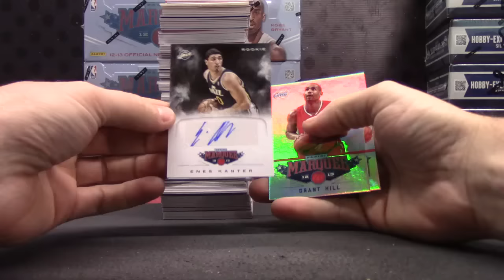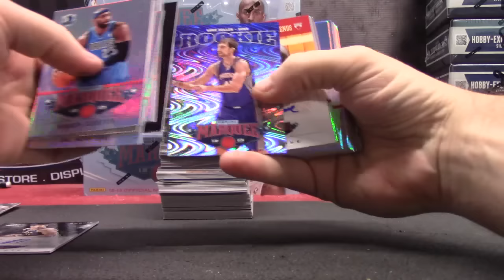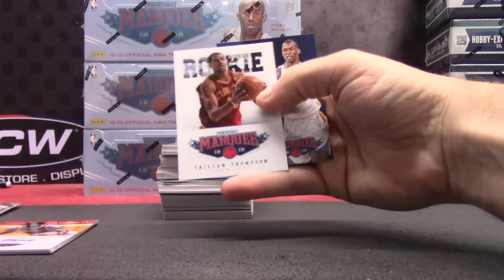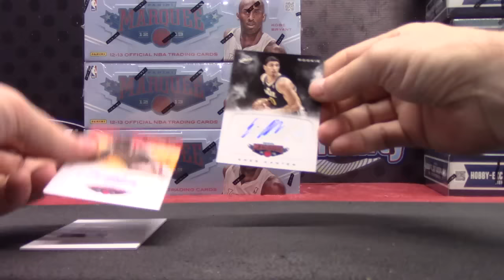Jack's 2012/13 Marquee Basketball Box Break